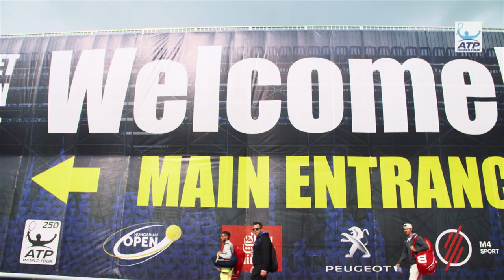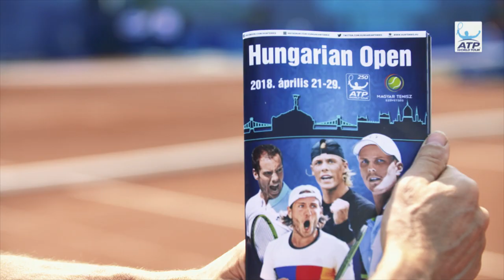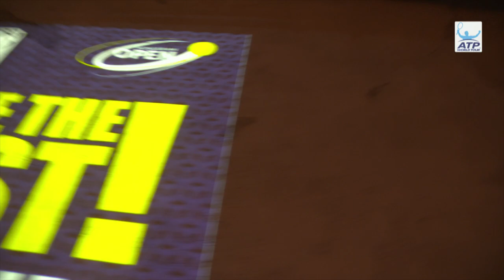ATP Uncovered- Budapest ATP250